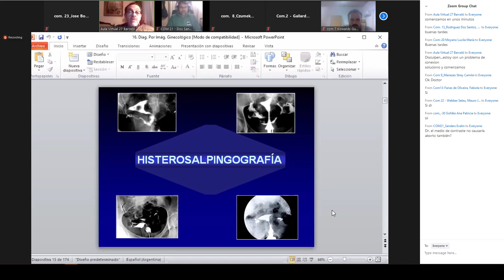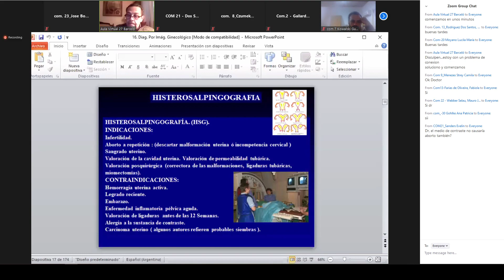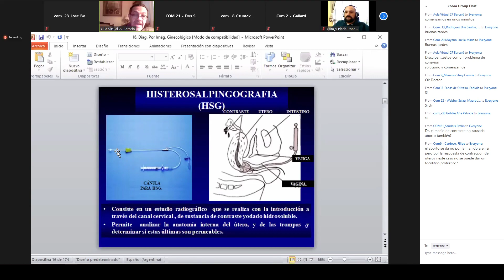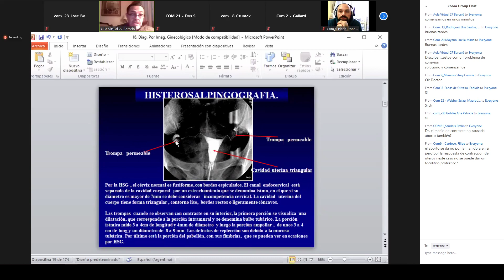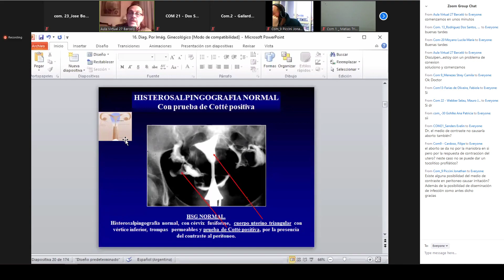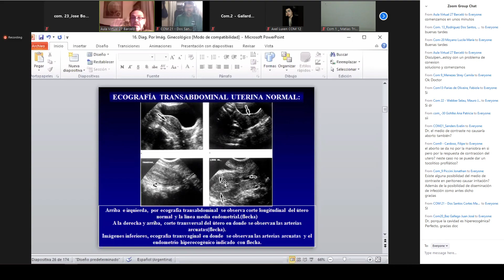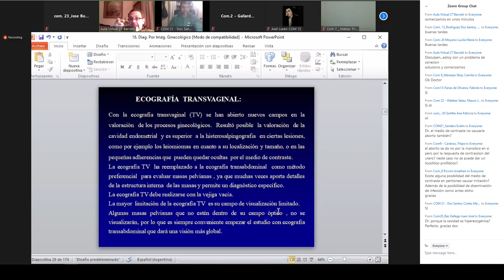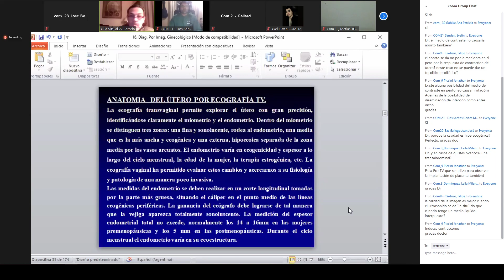DX Gineco (Dr Gómez Sierra) 31/08